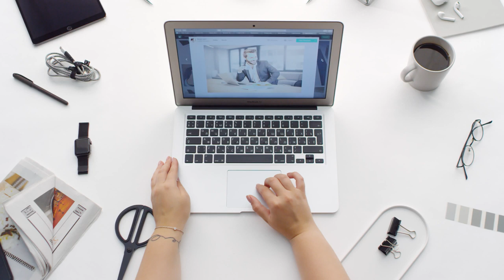Office Stock Footage Woman Scrolling Working On Laptop Free Workspace Background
Thanks